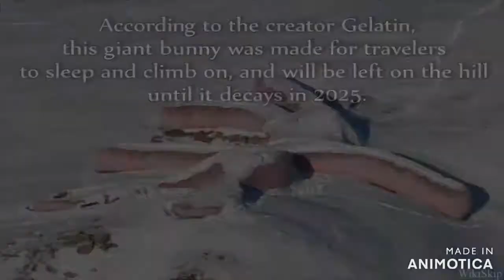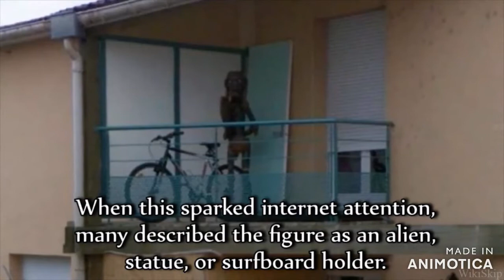CREEPIEST THINGS FOUND ON GOOGLE MAPS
Weird Things Spotted On Google Maps! What did you think was the weirdest thing on google maps?